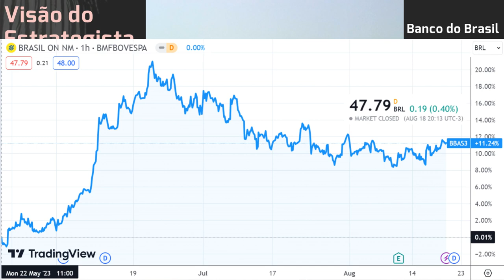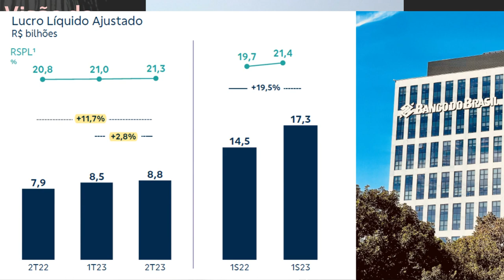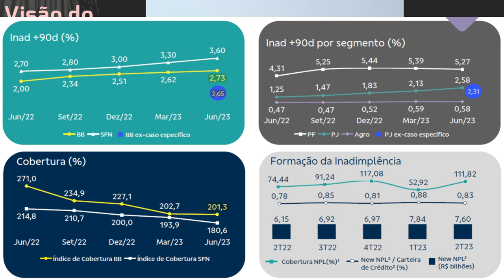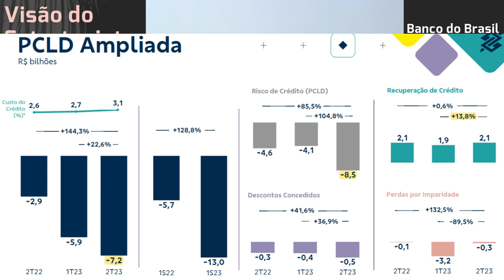20.08.2023 - Visão do Estrategista - Resultados Banco do Brasil 2T23 - BBAS3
Com o sangramento do Banco do Brasil (BBAS3), ficaremos só com Banco Pan (BPAN4)? - Live222 03/07/23
Nos preços atuais, Bradesco (BBDC4) ou Banco do Brasil (BBAS3)? - Live 189 (14/11/22) - Visão do Est
Com a queda, você vê entrada no Banco do Brasil (BBAS3)? - Live 177 (22/08/22) - Visão do Estrategis
Vê risco de um governo de esquerda afetar o Banco do Brasil (BBAS3)? - Live 172 (18/07/22) - Visão d
Qual o risco do governo "meter a mão" no Banco do Brasil (BBAS3)? - Live 151 (21/02/22) - Visão do E